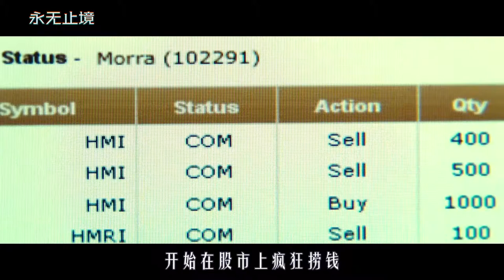男人智商高达1000，走上人生巅峰的他，却连中文都学不会！科幻片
《永无止境》
男人智商高达1000，走上人生巅峰的他，却连中文都学不会！